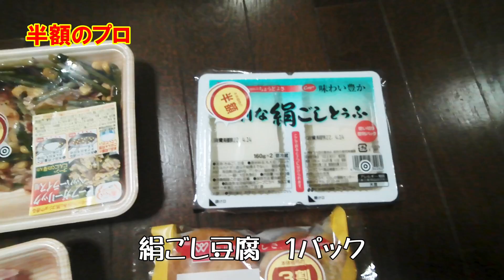半額シール商品 半額生活 鶏もも肉、清浄豚モモ赤身、ビーフガーリックペッパーライス用、絹ごし豆腐などなど Half price sticker products! Half Price Life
半額
鶏もも肉2パック、健康熟成鶏もも肉2パック、清浄豚モモ赤身ヒレカツ用1パック、ビーフガーリックペッパーライス用材料、絹ごし豆腐　1パック

3割引
コーンマヨパン　１つ

見切り品（だいたい半額）
春キャベツ　半玉　２つ

午前中に雨が降ったので、狙い目と思いましたが、午後から雨があがり、それなりの半額商品数でした。

割引商品を買ってSDGs。食品ロスを防ごう…というのは建前で単に安いとうれしいだけ（笑）いつもありがとう、近所のスーパー。

半額のプロを目指してます。( ｰ`дｰ´)ｷﾘｯ

Half price
2 packs chicken thighs, 2 packs health-aged chicken thighs, 1 pack for clean lean pork thigh fillet cutlets, ingredients for beef garlic pepper rice, 1 pack silken tofu

3 Discounts
1 corn mayo bread

Discounted items (roughly half price)
2 half-balls of spring cabbage

It rained in the morning, which I thought was a good target, but the rain stopped in the afternoon and there were a reasonable number of half-priced items.

Buying discounted items to prevent food loss as part of the SDGs...just because it's cheap makes me happy (lol).

I aim to be a half-price pro. (laugh) Thanks again, neighborhood supermarket.